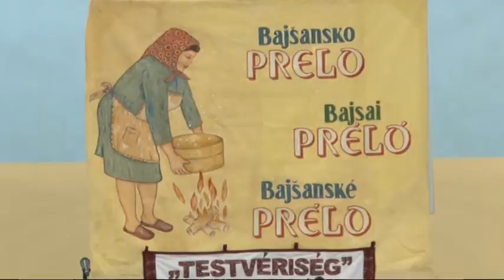2014 02 22 24 csapat vetélkedett a bajsai Prelón